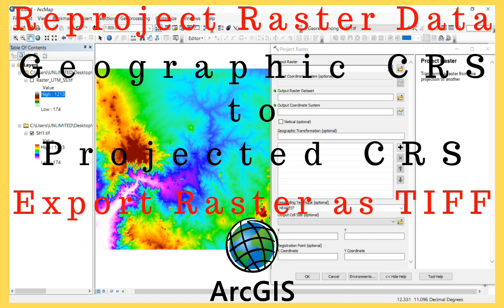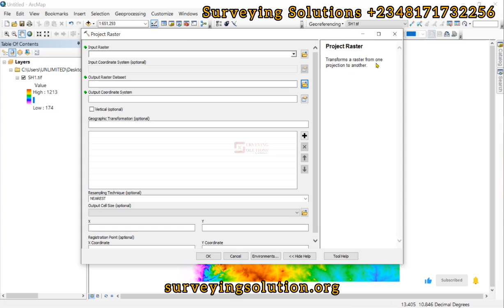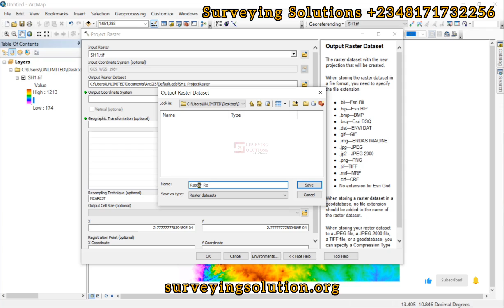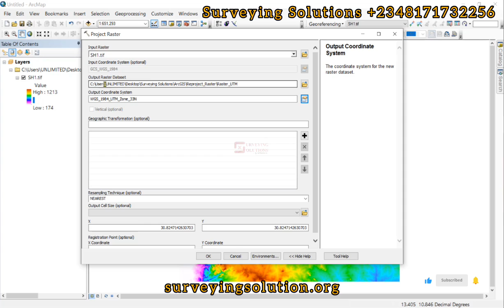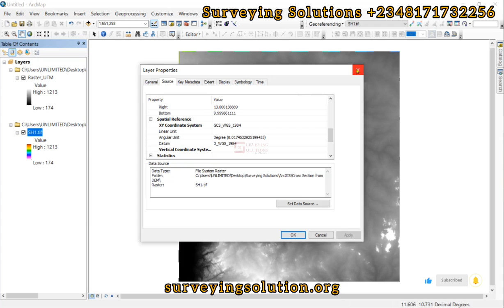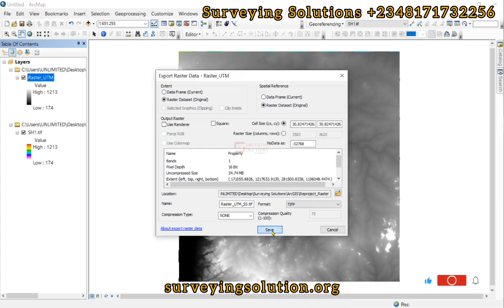ArcGIS Reproject Raster | How to Reproject Raster in ArcGIS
Reprojecting a raster in ArcGIS involves changing the coordinate system or projection of the raster dataset to align it with other data in your project. Here's a step-by-step guide on how to reproject a raster in ArcGIS:

Open ArcMap:

Launch ArcMap on your computer.
Add the Raster Dataset:

Click on "Add Data" to add the raster dataset that you want to reproject to your map.
Search for the "Project Raster" Tool:

In the search bar at the top-right corner of ArcMap, type "Project Raster."
Select the "Project Raster" Tool:

From the search results, find and select the "Project Raster" tool.
Specify Input Raster:

In the "Project Raster" tool dialog, click the browse button next to the "Input raster" field and select the raster layer you want to reproject.
Specify Output Location and Name:

Choose the output location and provide a name for the reprojected raster in the "Output raster dataset" field.
Choose Output Coordinate System:

Click the browse button next to the "Output coordinate system" field to specify the desired coordinate system or projection for the output raster.
Adjust Other Settings:

Optionally, you can adjust other settings such as the resampling method, cell size, and extent based on your requirements.
Run the Tool:

Once you have set up all the parameters, click "OK" to run the "Project Raster" tool.
Check the Result:

After the tool finishes, add the newly created raster to your map and verify that it aligns with other data layers in your project.

By following these steps, you should be able to successfully reproject a raster dataset in ArcGIS to match the coordinate system or projection of your choice.

The "Project Raster" tool is a straightforward way to reproject a raster in ArcGIS, and it allows you to control various aspects of the reprojection process. This method is useful when you want to perform the reprojection as a separate step using a dedicated tool.